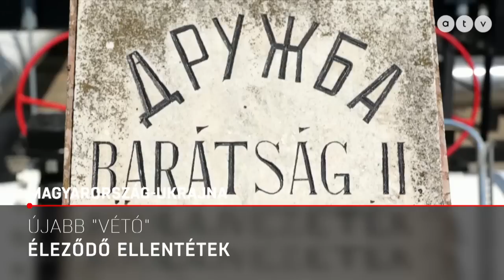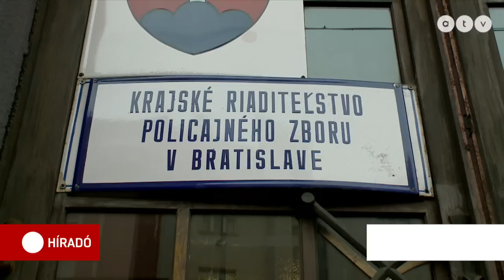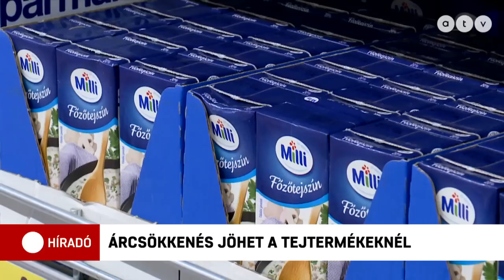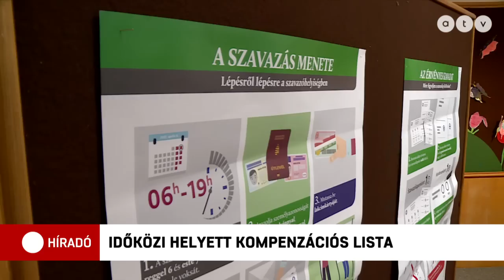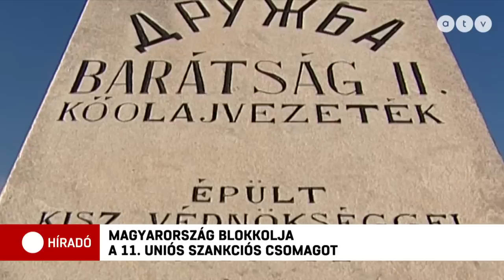Híradó - 2023.05.18. (teljes adás)